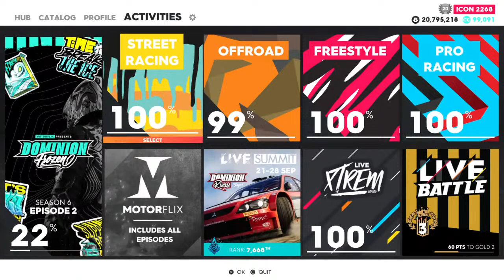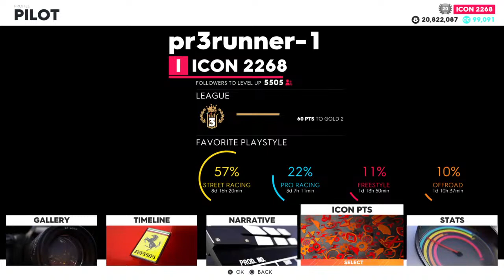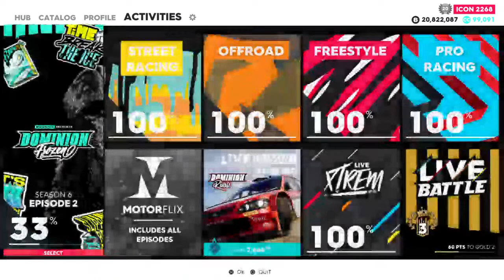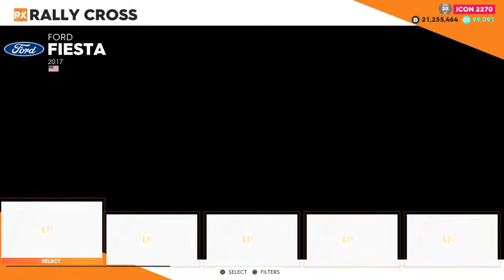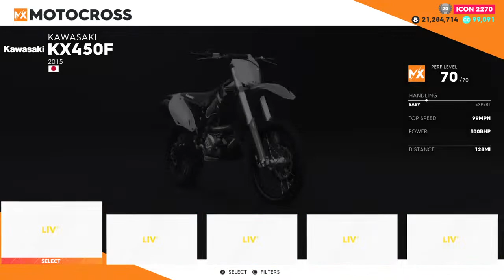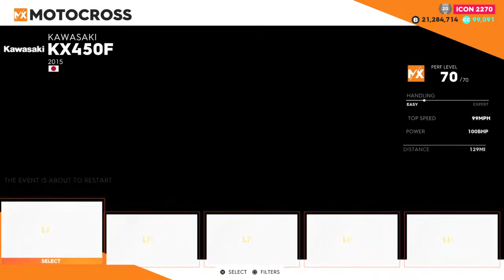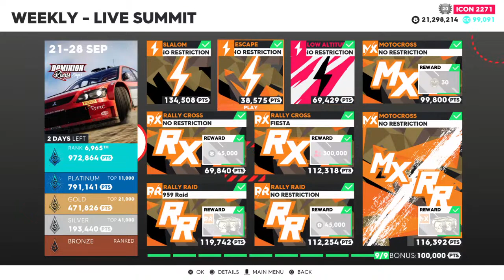The Crew 2 - Road To Icon 9999 [LETS PLAY]